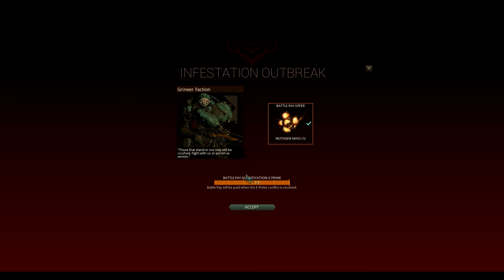Warframe (12.5.2) - Guide du débutant Ep.2 : L'aspect action - PC HD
--- Crédits :

Opening : Opening Night
Ending : Hot Heat